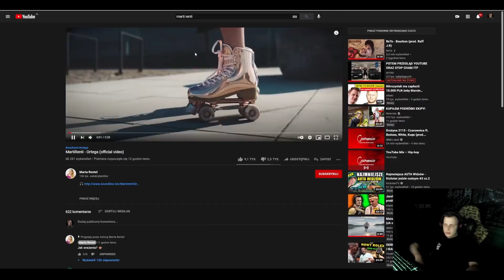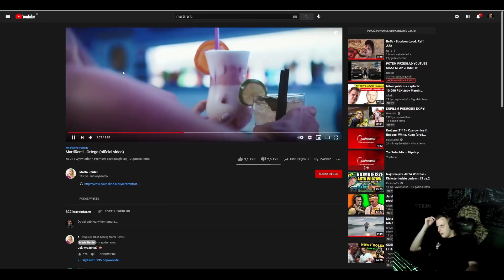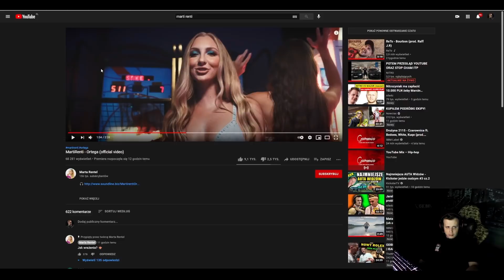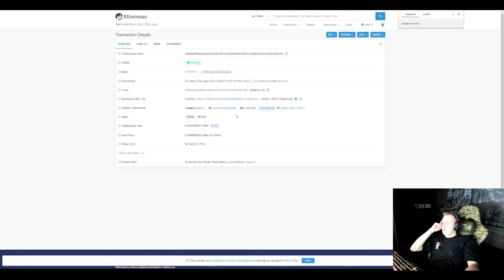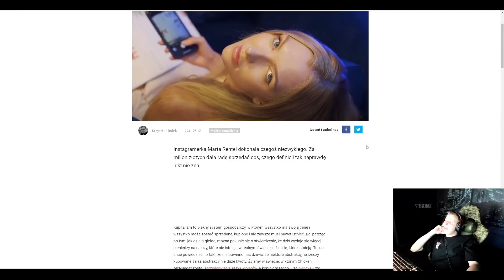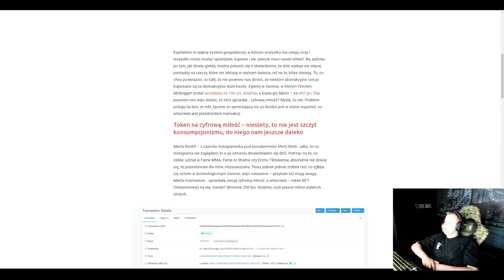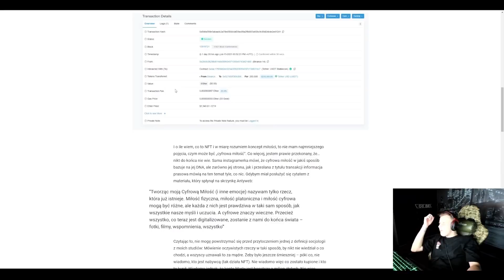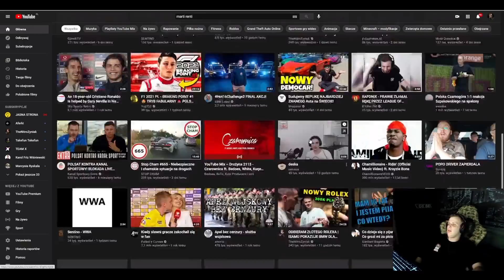REAKCJA NITRO NA NEWS O MARTIRENTI - SPRZEDAŁA MIŁOŚĆ ZA MILION ZŁOTYCH 💥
Reakcja nitro na informację o marti renti która sprzedała swoją "miłość" za milion złotych + reakcja nitro na nową piosenkę MartiRenti Ortega 💥

📢 Film został stworzony w celach humorystycznych i nie ma na celu obrażać żadnej osoby czy grupy. Oglądasz na własną odpowiedzialność. Proszę o zachowanie kultury w komentarzach ⛔